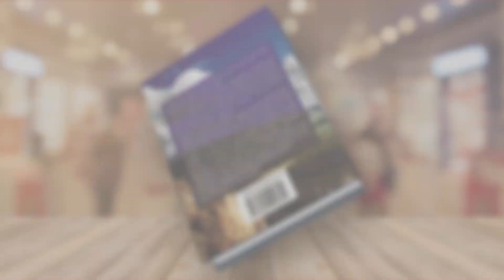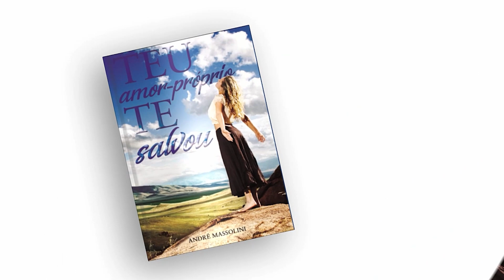Como não se interessar por comprometidos?